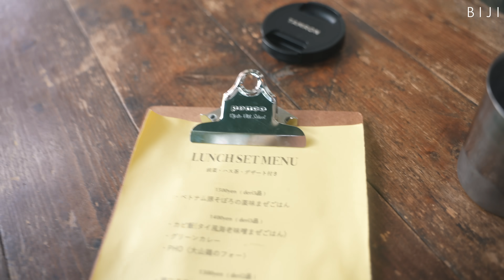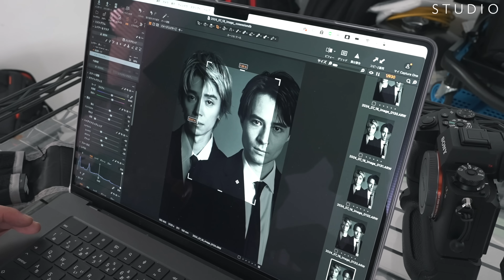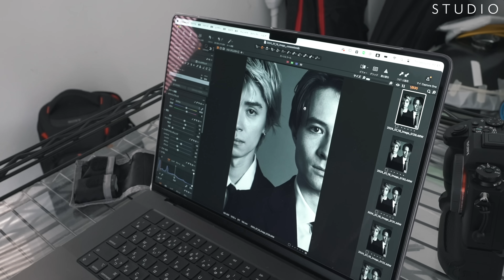モデルの休日に密着/ LUNCH, SHOPPING & HAIRCUT🎱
OURs

video edit by ROSE / ローズ